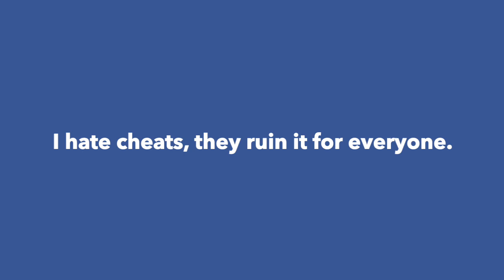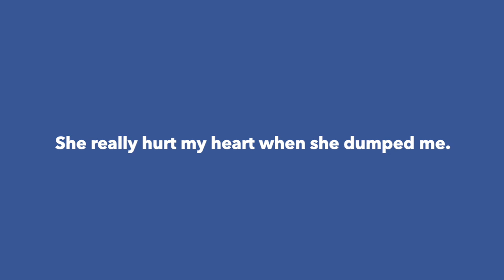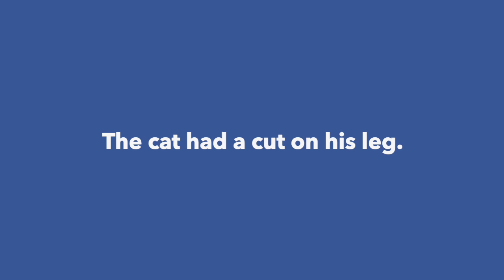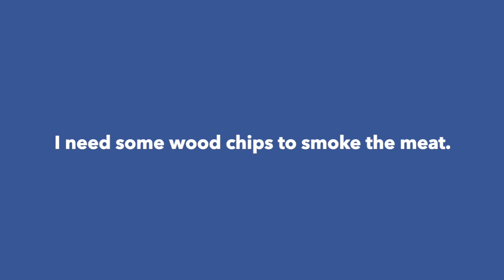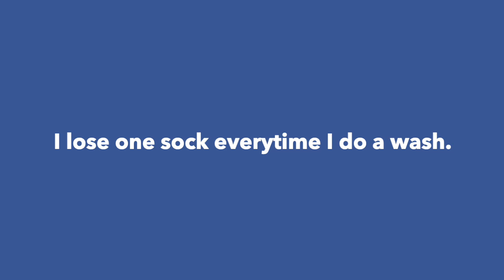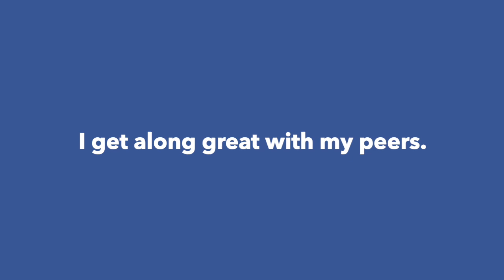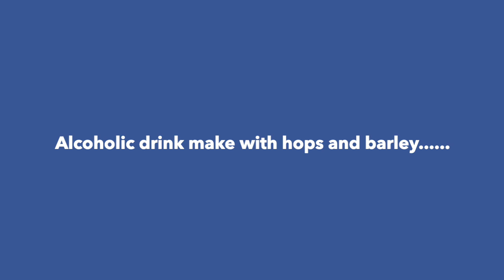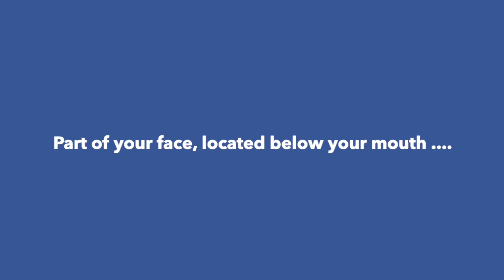They sound the same!!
An easy to follow lesson on the most common word pairs that sound similar. Word pairs like heart/hurt or blend/bland. It is for all levels of English learners.
Text below

1. Bland/blend---I hate bland food. You need to blend ice cream and milk to make a milkshake.
2. Cheat/sheet --The cheat failed the test. (someone who is not honest)
sheet--The sheet of paper tore.
3. Shin/chin --- The shin is part of the leg. --- The chin is part of the face.
4. Tin/ten --- The can is made of tin. --- I need ten dollars.
5. Ben/ban --- Ben Franklin is one of our founding fathers. --- We ban the use of cell phones during class.
6. Heart/ hurt --- She hurt my heart (hart) when she left.
7. Dull/doll --- This knife is very dull. --- That is a cute doll.
8. Sheep/cheap --- The sheep escaped from the farm. --- Don’t be so cheap.
9. Later/ladder --- I will need to borrow your ladder later.
10. Cut/cat --- I have a little cut on my finger. --- I would love to own a cat.
11. Recipe/receipt --- I need a good recipe for arapas. Don’t forget your receipt
12. Boot/boat --- I lost a boot when I fell out of the boat.
13. Ship/chip The ship was lost in the storm. I love potato chips.
14. Suck/sock --- You can suck on a lemon to kill your thirst. --- I lost my socks.
15. Cod/card --- I love cod fish - I lost my credit card.
16. Pear-pair/peer/pier --- I ate a pair of pears for lunch.--- I love my peers.
17. Beer/Bear The bear loves beer
18. Share/chair We can share this huge chair.
19. Hear (here)/hair I can hear you. I have a hair in my mouth.
20. Soup/soap My soup tastes like soap.
21. Uncle/ankle My uncle broke his ankle.